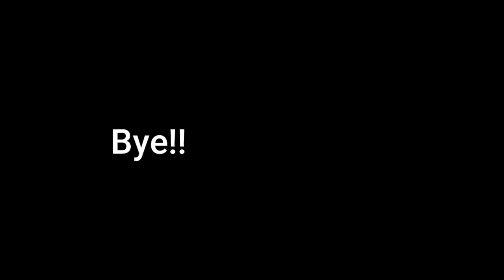I was bribed to Shut up by the Principle|| Kindergarten #1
Video name: I was bribed to Shut up by the Principle || Kindergarten #1

The Crossbow Squad! The Crossbow Squad! Nobody beats my Crossbow Squad! The Crossbow Squad is a group of HIGHLY trained friends to fight off the hackers and griefers. Main credit to Ray for: being the second owner, helping save my realm in the past, helping me make the first ever game of Skybeds ever and more.

The Crossbow Squad is Back again. Get back in action cos Ohhhh ho ho... Its gona be reeeal now. All the remaining members of the Crossbow Squad are almost here, my new realm opens in 1 week. Thx for watching!! Enjoy!!